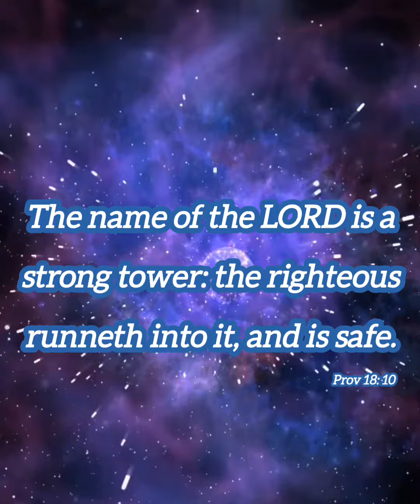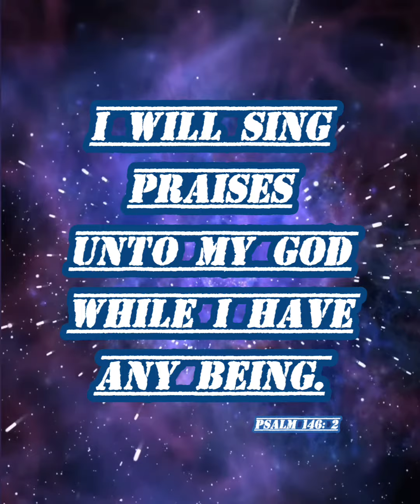ENDRENDRUM VANDHADAIYUM REMAKE - TPM SONG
Pastor Joeldass song